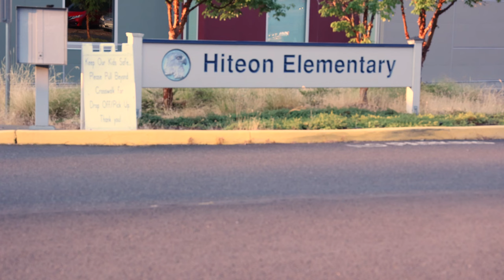First day of Kindergarten at Hiteon Elementary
What's it like to be a kindergartener? Check out the first day of class for half of the kindergarteners at Hiteon Elementary!

If you would like to access closed captions in other languages:
1. Click on cc (closed captions) on the bottom right when you hover over the video.
2. Click on the settings gear.
3. Click on auto-translate and select your preferred language.